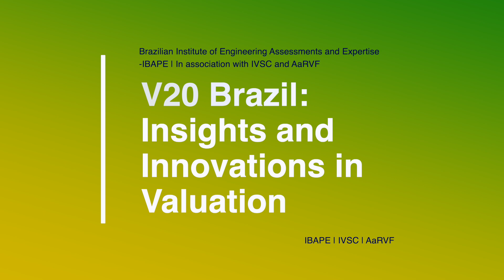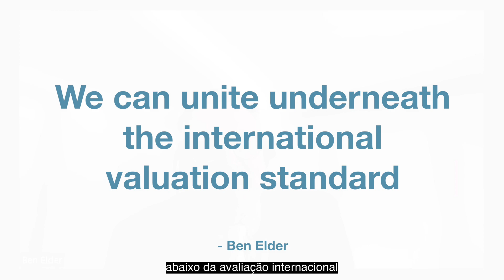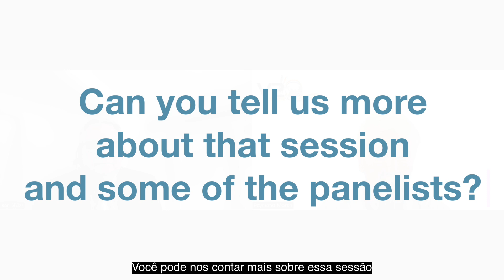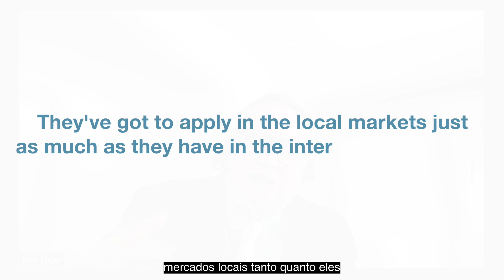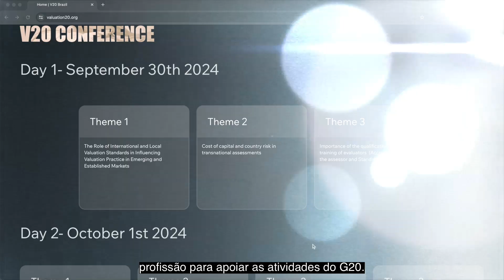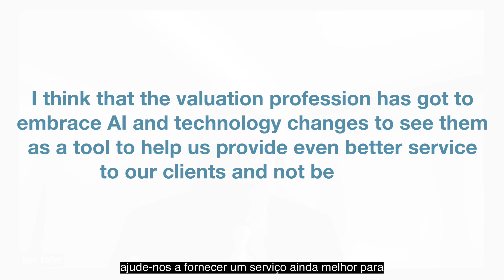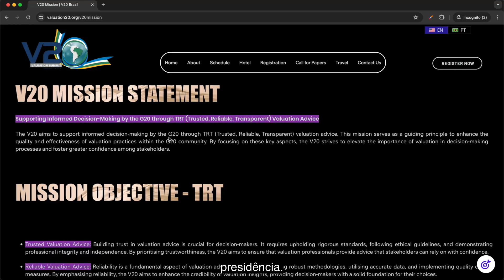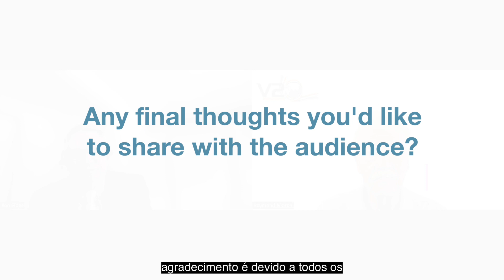Insights on Valuation and Sustainability with Ben Elder & Raymond Moran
Join industry experts Ben Elder and Raymond Moran as they dive into critical discussions on the future of valuation and sustainability.

In this interview, they explore the trends and challenges that are shaping the landscape of valuation on a global scale.

📅 Event Dates: September 30 - October 1, 2024

Topics Covered:
01- International Valuation Standards
02- ESG and Sustainable Valuation
03- AI and Big Data in Valuation
04- Training and Designations for Valuers
05- Mass Appraisals for Tax Purposes